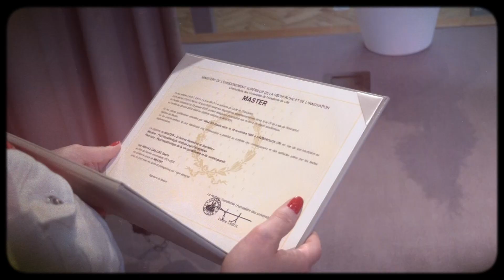Cérémonie de remise des diplômes Masters Psychologie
Le 9 juin 2023 a eu lieu la remise des diplômes des Masters Psychologie.

Master Psychologie clinique
Master Psychologie Santé au travail
Master Neuropsychologie

Cette vidéo a été créée par le Medialab